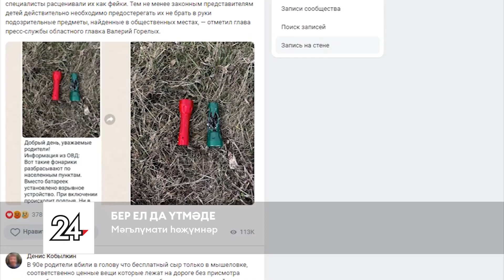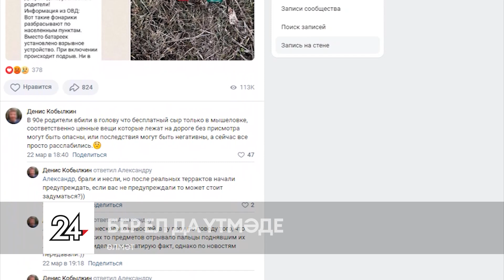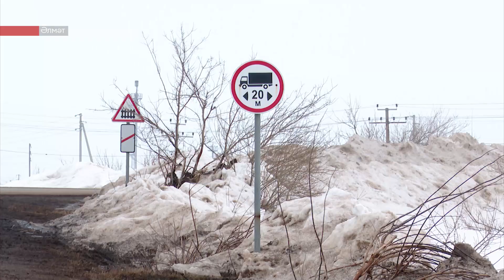Татарстанның көньяк-көнчыгыш хәбәрләре (27.03.2024)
- Тынычлык саклагыз. Белгечләр паникага бирелмәскә киңәш итә. Шәһәр чатларында шартлаткыч фонарьлар турында хәбәр тарала.

- Иң яхшы гаилә авырлыклар белән очрашты. Аерылышканнан соң унбер бала әнисе җитди финанс проблемалар кичерә.

- Ремонт таләп итүче юл участоклары, яз өчен гадәти күренеш. 1 апрельдән Татарстан территориясендә зур йөк машиналары өчен вакытлыча чикләүләр кертелә.